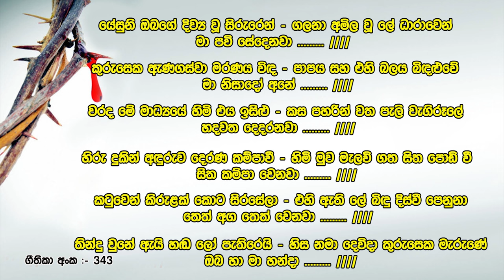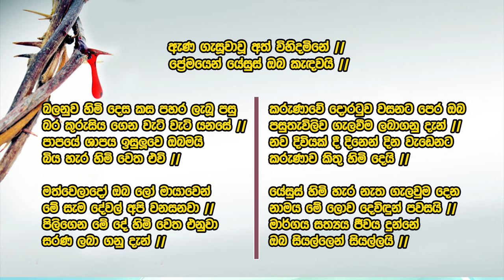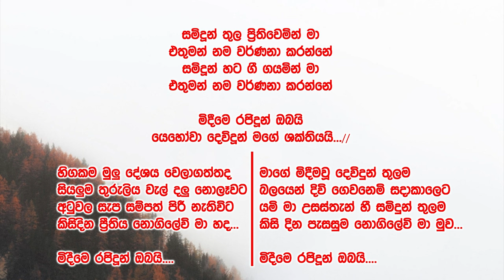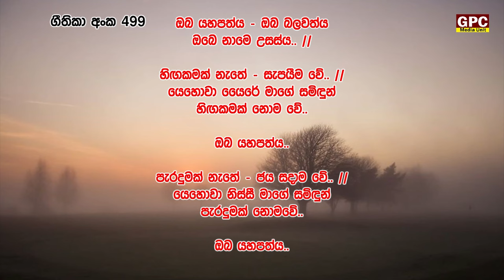ඉරුදින සවස දේව මෙහෙය (ජීවිතයට පණිවිඩයක්) | 2023 - 12 - 03